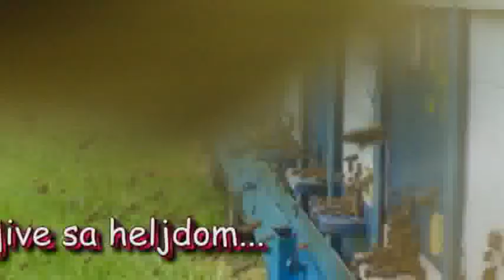Pcele na heljdinoj paši, 2014